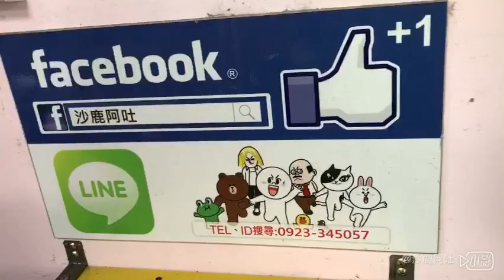HONDA CIVIC 9代，喜美九代改裝 US POWER 鋁合金輪軸墊寬器、15mm輪軸墊寬片安裝拓寬車寬切齊輪拱安裝施工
台中市，改裝底盤強化套件，R2車業有限公司。US POWER 中台灣海線總經銷商，沙鹿阿吐